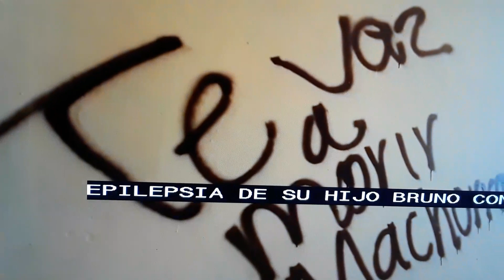Mexico- 🚺 quemada viva.